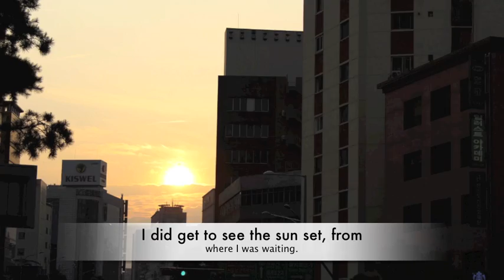Seoul Vlog 5. (N Seoul Tower) 13.09.11